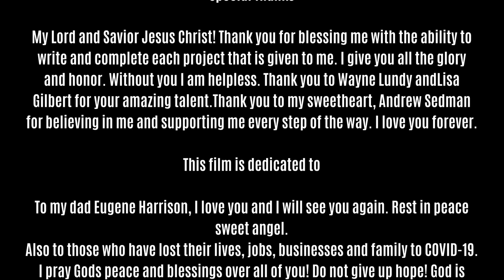Equally Blind (2020) | Full Movie | Lisa Gilbert | Wayne Lundy | A Gina Sedman Film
Behind Closed Doors Episode, 3 Equally Blind has been released.  Also. watch Behind Closed Doors Episode 3 on NDME TV.

Behind Closed Doors Episode 3 Equally Blind, starring, Lisa Gilbert (Dalene) and Wayne Lundy (Telly), tells the story of two polar opposite siblings and brings attention to the comparison of physical and spiritual blindness.

Younger sister Darlene is determined to live her life exactly how she chooses and no one, not even her blind older brother is going to stop her. Although her brother Telly, repeatedly warns her of the woes of living the golden life, she refuses to listen until her life takes an unexpected turn.

This shocking drama is intended for audiences over 13. “Equally Blind” was written, produced & directed by Gina Sedman ( Formally Gina Carey). “Behind Closed Doors Episode 3” is an ongoing series with more episodes to come in the coming months.

Written, produced, directed, and Edited by Gina Sedman ( Formally Gina Carey)
NDME TV is a partner of GNA Universal Media